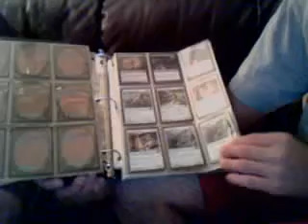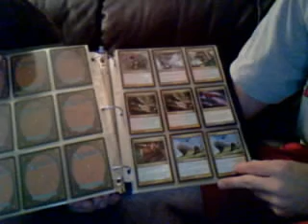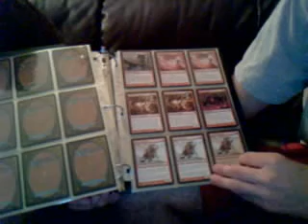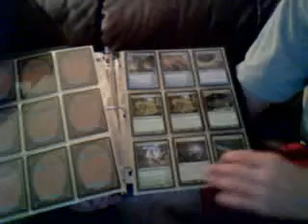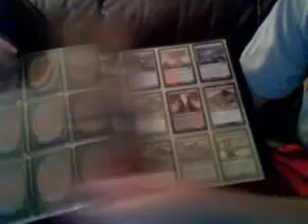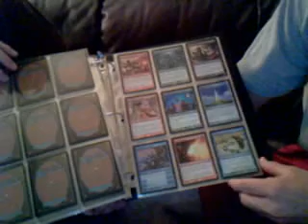Trade Binder 07/27/2010 (Sams)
Sam's MTG Trade Binder